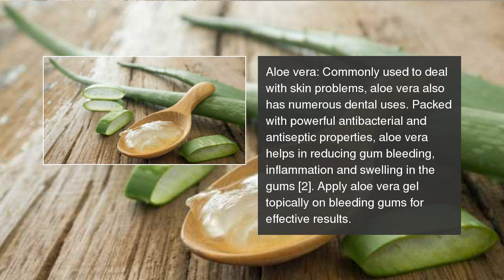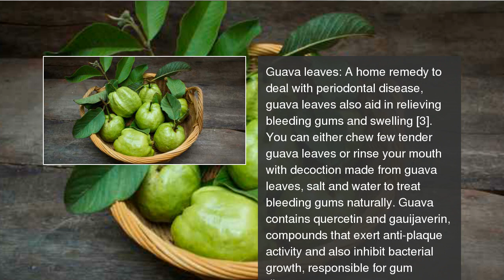5 simple home remedies to deal with bleeding gums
Did you know guava leaves, turmeric, aloe vera, sesame oil and triphala are quick, easy and excellent home remedies of bleeding gums. 5 simple home remedies to deal with bleeding gums